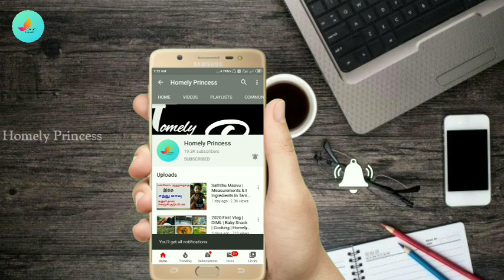Summer Care For Babies | Homely Princess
DIML / Vlog